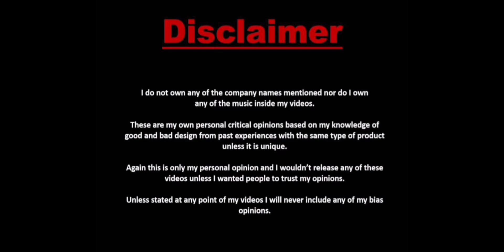Temple of Anubis #7